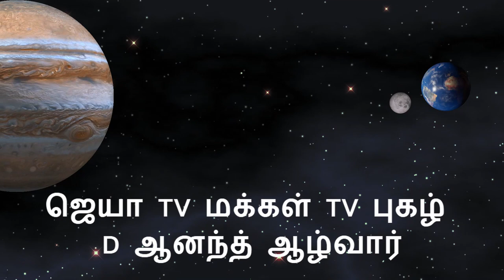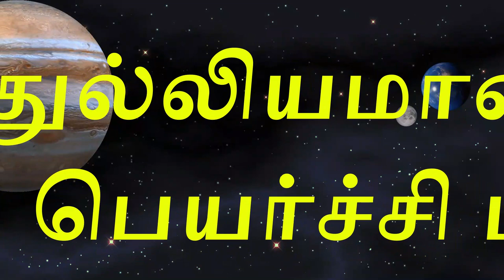JVB TV| காழியூர் நாராயணன் வழங்கும் 2019 மேஷ ராசி குரு பெயர்ச்சி பலன்கள்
காழியூர் நாராயணன் வழங்கும்  2019 மேஷ ராசி குரு பெயர்ச்சி பலன்கள் |  Jothisha Vidhya Beedam of Astrology has long span of about 23 years under the spiritual guidance of Sri Sri Guruji Rajesh Kanna who is a renowned and revered disciple of many spiritual and